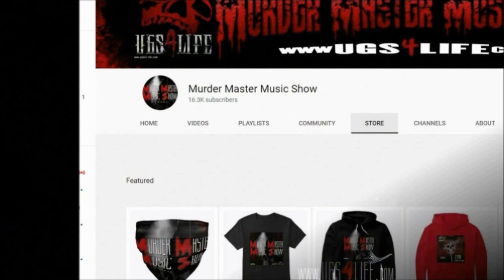Pee Wee on when Dangerous Crew had to leave Chicago real fast after Too Short was late for a show